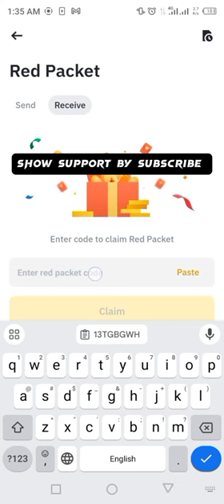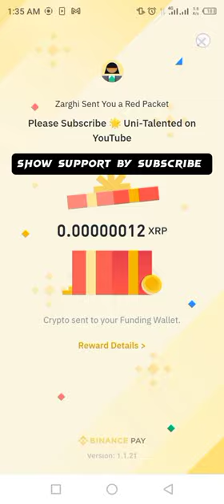Binance Red Packets crypto box 🎁 Codes For XRP Free Today 8,9 MARCH 2024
Get ready to ride the XRP wave with our electrifying Red Packets event! Mark your calendars for March 8th and 9th as we unveil 5 exclusive cryptobox codes, each packed with the potential to score instant XRP rewards. With just 24 hours to seize the opportunity, this is your chance to secure your share of XRP excitement.